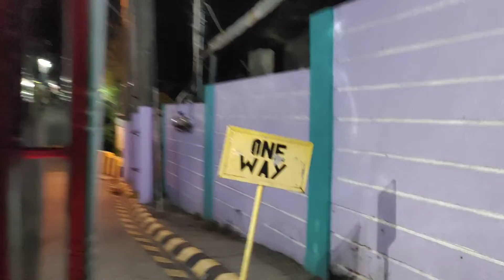GOING HOME -|- DENWELL CEDENIO VLOG -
Video ko Kong totoo